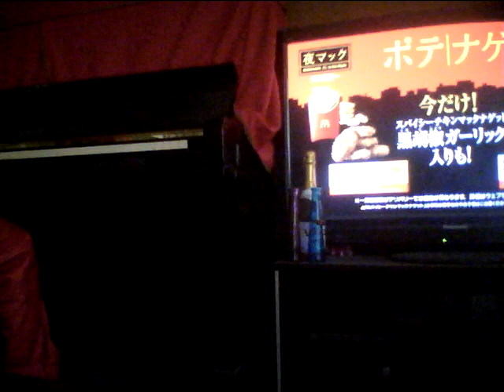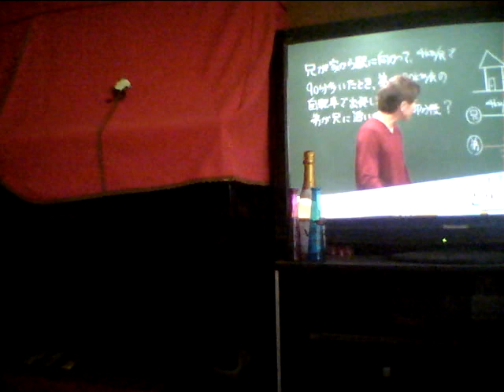Hideo Ishihara Synphony 2024 1 22 TV Asahi Tamori 黒柳徹子Aerosmith Livin on edge Subaru Hark Liv TylerX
Hideo Ishihara Synphony 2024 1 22 TV Asahi Tamori Coat Dazul 辻堂 黒柳徹子Aerosmith Livin on edge Subaru Hark Liv Tyler Michael J Fox Christfer Roid Bruce Micky Dolf JasonNHK辺見えみりハリー杉山平塚OSC尾崎豊I love youChage & AskaSay YesアンナsLivin On EdgeSubaruAriana Grande素晴らしい世界を一緒に見ようぜShibuyaTakagi KlarvierBilly JoelPianomanRobinZanderIn This CountryTokyo Big Site Beetohven For Erise Kawai YoshikiSmap北野武草彅剛香取慎吾YamadaDenkiRockySLYChopin Nocturn伊藤英明黒柳徹子有村架純荻野目洋子加藤夏希Rola水沢アリーTGCPrince浅田真央Celine Dion Titanic My Heart Will Go On Love It Aerosmith  miss a thingオードリー春日 綾瀬はるか 及川光博ダウンタウンHarry PotterEma WatsonDaniel池谷直樹ケインコスギ跳び箱北野武Blues Willis加藤浩次高畑藤原紀香清原菜々緒新庄剛Tom CruiseLivin On Edge33真夏の果実涙のキッスSothan All StardsサザンオールスターズOrga Kyurirenko Oblibion KarinaAnna TsuchiyaVoyagerds Kevin Costner宮沢りえ芦根京子Yoshiki X JapanCeline Dion Titanic ArmagedonTom Belenjour Wesley Snyps Charlie Sean Mejour Leagu瀧本美織ソニー山本美月odley HepburnMaddonaJean Claudo Van DamNicolas Cage 鎌倉殿の13人 小栗旬 佐藤 小池栄子 Jurian Moor 黒柳徹子内田有紀尾崎豊I love you Oh my little girl 高島礼子 地井武男 Yutaka Ozaki 百田夏菜子 SLY Clif Hunger I dont want to miss a thing Angel Sylvester Stallone Robert De Niro Jean Leno Ronin Russia Puchin USA Baiden Predident Yamaguchi ロシア プーチン アメリカ バイデン Ukuraina War ウクライナ戦争 Nirvana Kurt Cobain Aerosmith Steeven Tyler Subaru Akiko Yada Love It 織田裕二 矢田亜希子 ダウンタウン 松本人志 潤 原田龍二 上戸彩 岡田将正 浜田 鶴瓶 清野菜名 Miori Takimoto 沢村一樹 寺島進 水谷豊 沢口靖子千鳥ノブ Livin On Edge Eat The Ritch Back In The Saddle Sweet Emotion Michael Jackson Jam Thriller Anna Tsuchiya Voyagerds Sony Lagoon Miori Takimoto Knock Out Boy Amazing Angel Over The Top Robin Zander In This Country Kurt Rassel 土屋太鳳 山田涼介 坂本龍一 Energy Flow Ryuichi Sakamoto 鈴木あみ 鈴木福 99 岡村隆史 松竹 大怪獣の後始末Christen Stuwart Angela Aki Aeon This Love 片岡鶴太郎 おじいちゃんの古時計 Harison Ford Michael Nyman Piano Lesson Nirvana Kurt Cobain Big My Seacret Bach Prelude in C 小林稔二 佐藤藍子 竹野内豊Chopin Nocturn 水谷豊 相棒 反町隆史 広瀬アリス Fuji TV Teppen Piano 久石譲 菊次郎の夏 北野武 Tokio 前田敦子 AKB48 北京五輪 城島茂 松岡 Pianoman Billy Joel  Stalone Over The Top 水谷豊 相棒 Synphony No 9 Coral What You Say NHK オダギリジョー ピアノ絶対音感テスト 国友 よろずや 深津絵里 Ginza Bill  23 Nissan 宇多田光 宇多田ヒカル Xhibision Shiseido 君に夢中 石原英男 TBS 石田ゆり子 ショパン ノクターン Blues ブルース Come Come Everybody Long Beach Tom Cruise Penerope Crus Cameron Diaz Vanila Sky Berlin Take my breath away テレビ東京 Harvey Kaitel Cop Land NHK Shaku Yumiko Ariyoshi Panda Subaru Canon  釈由美子 有吉 Tao Tsuchiya Narumi Yasuda Kouichi Satou Kiyoshi Konoyoru きよしこの夜 Piano Perfect Pitch Test Eric Clapton Tears in Heaven 大磯ロングビーチ 安田成美 佐藤浩市 仲間トオル 吉永小百合 Fujisan Kimigayo 富士山 君が代 小田原城 Odawarajou 富士大石寺 カブスカウト 競歩会2年連続優勝 Shinagawa Nihon TV Giburi Tonarino Totoro Miyazaki Hayao Joe Hisaishi 品川日本テレビ 宮崎駿 となりのトトロ ジブリ Music Roppongi Hills Satomi Ishihara 石原さとみ 石原英男 テレビ朝日ミュージック 六本木ヒルズ タモリ 森田一義 Smap 木村拓哉 Koki Lady Gaga Al Pacino House Of Gucci Keanu Reaves Matrix キアヌ・リーヴス マトリックス Korg Trinity Arashi 嵐 櫻井翔 松本淳 Rolex NHK Shibuya Marui 丸井 D&G Modi Tower Records Michael Jackson Prince 渋谷タワーレコード マイケル・ジャクソン プリンス Grand PianoTBS Love It Akiko Yada Piano Perfect Pitch Test Sony Play Station ソニー Fuji TV Dragon Hi Project Kawakita 美しい光と共に歩めば 香里奈 嵐 二宮和也小池百合子フリーター家を買う Utsukushii Hikarito Tomoni Ayumeba Karina Kazuya Ninomiya Arashi Station Tamori相棒水谷豊反町隆史仲間由紀恵石原さとみ中居正広 Smap Masahiro Nakai 河北麻友子 Mayuko Kawakita Shelly シェリー ピアノ絶対音感テスト NHK 紅白歌合戦 Kouhaku Uta Gatsusen Sylvester Coat Dazul 辻堂 Yutaka Ozaki Aerosmith Joe Perry Armagedon Maddonna Holiday ビリー・ジョエル ピアノマン Rizin RenaFirst Love Sothan All Stards Itoshino Elie Elly My Love Namidano Kiss Manatsuno Kajitsu Chihiro Onizuka Getsukou Moon Liggt Memai Ryuseigunさだまさし 星野源 大泉洋 薬師丸ひろ子 天体観測 あいみょん ゆず 清原 尾崎豊 松崎茂 那須川天心 アンジェラ・アキ 宇多田光 宇多田ヒカル サザンオールスターズ 桑田佳祐 Keisuke チャゲ＆飛鳥 鬼束ちひろ 月光 眩暈 流星群 秋川雅史 千の風になって ミーシャ 始まりのバラード はじまりのバラード シルベスター・スタローン ロッキー コートダジュール辻堂 Madonna 光Genji 諸星和己飛鳥 浜崎あゆみ MJ コロナ 芸能人 英語 One Dierection 光Genji チャゲアス MJ コロナ 芸能人 英語 Alpha 算数 Tamori Angela Aki Tsujidou Coat Dazul Steeven Tyler 辻堂コートダジュール エアロスミス マイケル・ジャクソン セリーヌ・ディオン タイタニック マライア・キャリー工藤静香 本木雅弘 布川 薬丸裕英 Smap 中居正広 木村拓哉 西城秀樹 とんねるず 木梨憲武 石橋貴明浅香唯井上晴美松本明子おりも正夫Alphabet片岡鶴太郎 田原俊彦 ウッチャンナンチャン 内村良光 南原 ローリングストーンズ 加山雄三 君といつまでも 本田翼 乃木坂46 白石麻衣 井上陽水 少年時代 光ゲンジ 諸星和己 ガラスの十代 週刊朝日 アレン・アイバーソン ニルバーナ カート・コバーン Tokyo Girls 小室圭 雅子様 石田ゆり子 小泉小泉進次郎 東京ガールズ  Lee Fine 女性自身 大磯ローソン 東京オリンピック 2021 パラリンピック Pararinpic ベートーベン交響曲第九版『歓喜の歌』大磯ロングビーチ 天皇陛下 Enperror 女性セブン Josei Seven TV Guide 週刊朝日 Shukan Asahi Yamaha Piano ヤマハ音楽院 講師 ピアノ Club A Class A Cotton Club X Royal Chanel Qeen Snack Jupiter Blue Note Tokyo Coat Dazul 辻堂店 Tokyo Dome 東京ドーム 東京スカイツリー 東京タワー NHK Sony ソニー 平塚OSC 平塚OSCFM湘南ナパサ Cineplex 平塚 Sony ソニー United Cinemas iMax Cinema 日本テレビ テレビ朝日 TBS Becky Live B フジテレビ テレビ東京 富士山 東京ディズニーランド Tokyo Disney Land Wowow Star Chanel BS 交響曲 ピアノソナタ 協奏曲 Yamaha Piano ヤマハ音楽院 講師 ピアノ Club A Class A Cotton Club X Royal Chanel Qeen Snack Jupiter Blue Note Tokyo Coat Dazul 辻堂店 Tokyo Dome 東京ドーム 東京スカイツリー 東京タワー NHK Sony ソニー 日本テレビ テレビ朝日 TBS Becky Live B フジテレビ テレビ東京 富士山 東京ディズニーランド Tokyo Disney Land Wowow Star Chanel BS 交響曲 ピアノソナタ協奏曲石原ひでお 交響曲第九番『歓喜の歌』第一巻 テレビ朝日で黒柳徹子さんと！Hideo Ishihara Piano Works